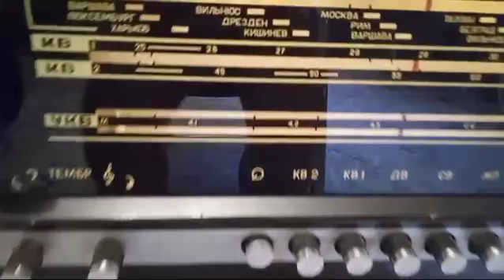Владимир Кузьмин "влюбленный в музыку".